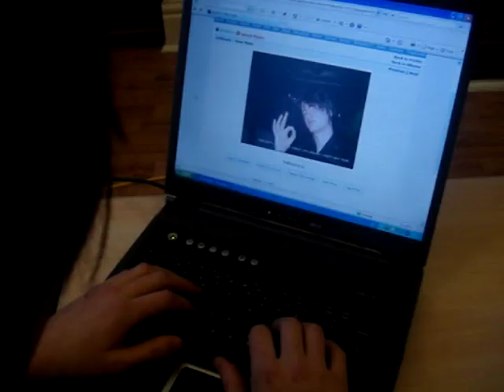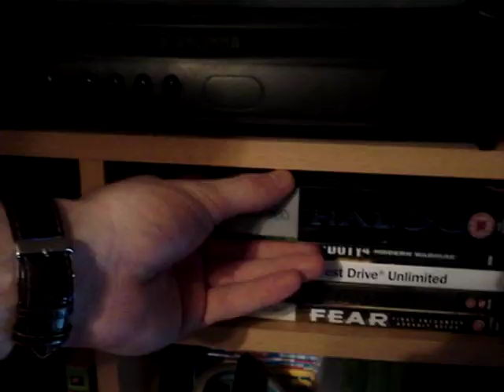how to make the lunt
its been a mystery for years but he is one of the ways to be the lunt